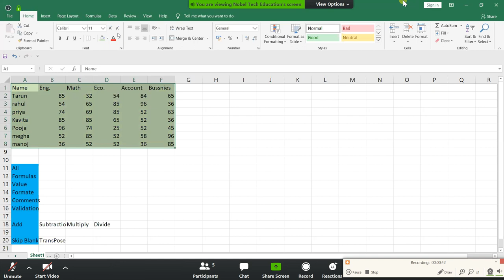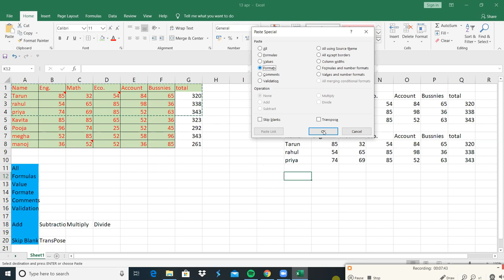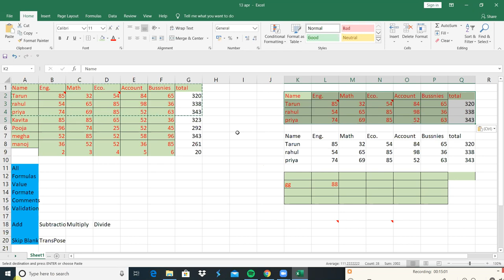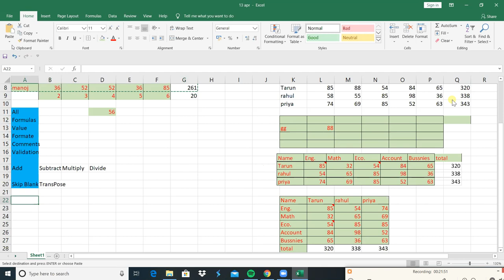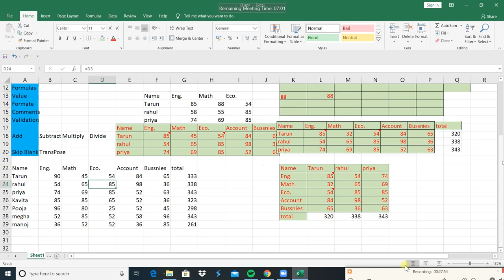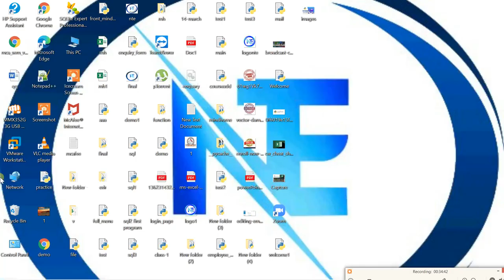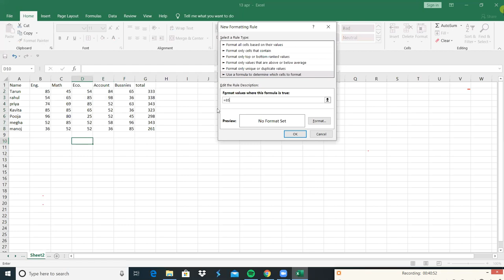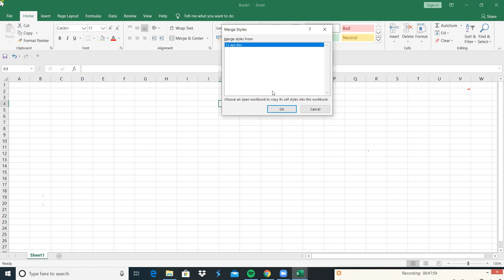MS Excel 2016 || Paste Special || Conditional Formatting || By kaavya Ma'am || Hindi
MS Excel 2016 in hindi Paste Special Conditional Formatting  By kaavya Ma'am || Hindi
conditional formatting in excel,paste special in excel ,paste special in excel 2016 in hindi ,excel in hindi
excel 2016 how to paste special in excel specialpaste in excel conditionalformatting in excel